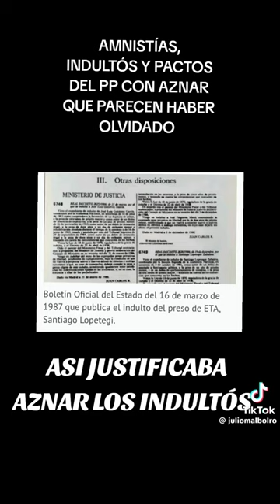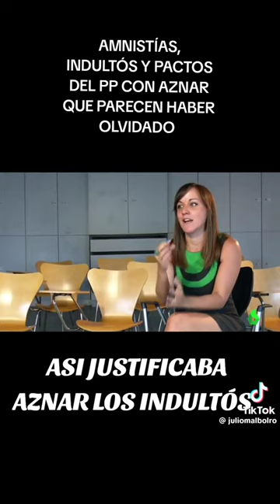Asi justificaba Aznar los indultos